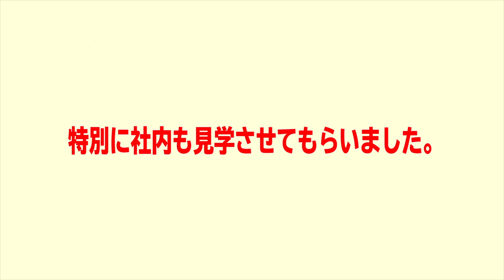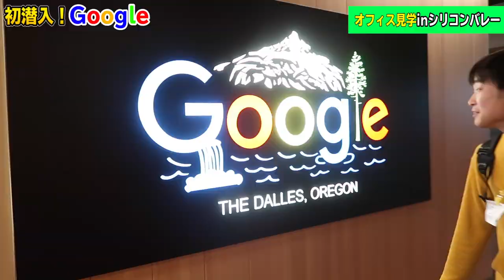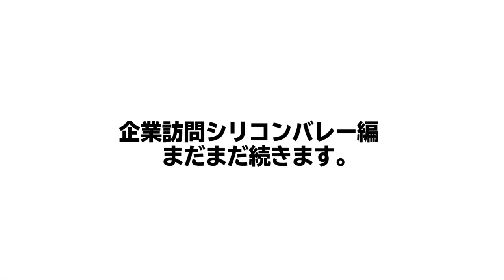【社員限定】アメリカグーグル本社に潜入して社内や社食を食い尽くしてみた！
【報告】しゅんダイアリー主催！就活イベント開催します！
6月30日、7月20日にやります。